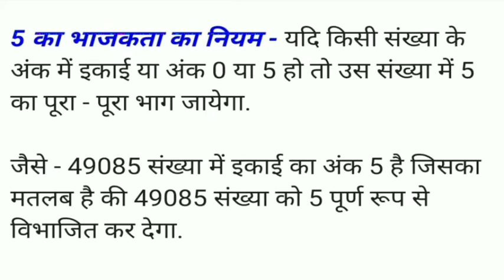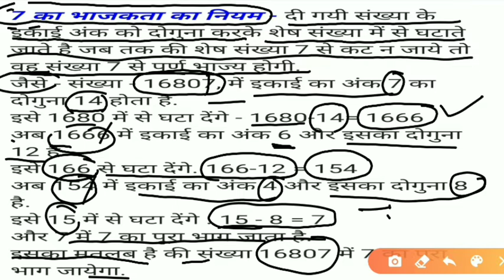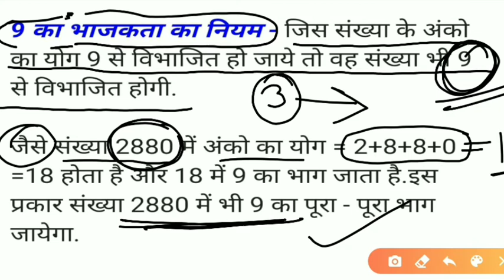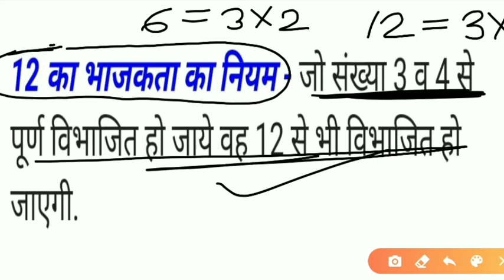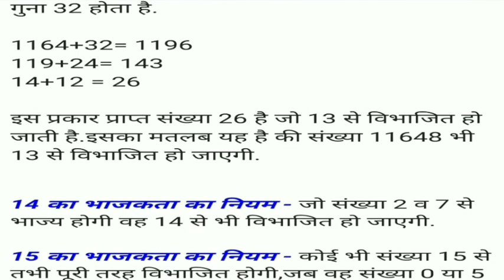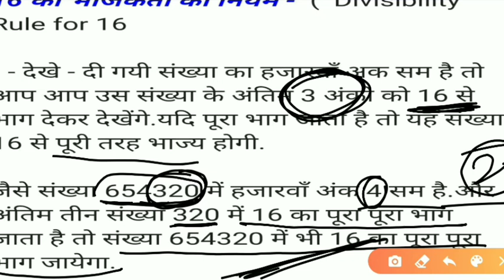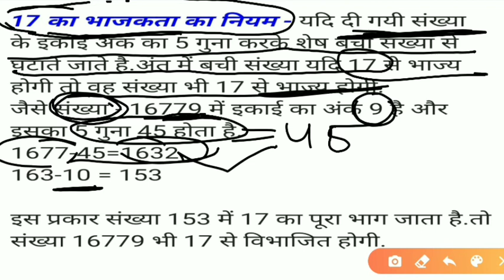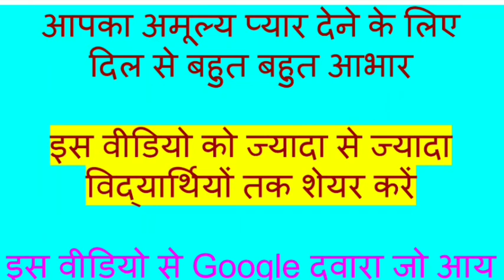भाजाकत_के_नियम RULE_OF_DIVISIBILITY